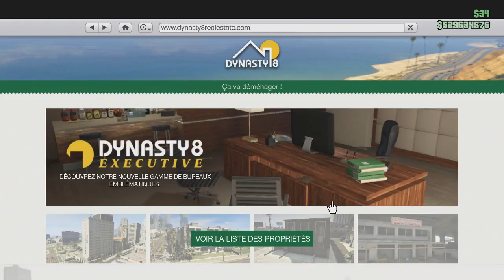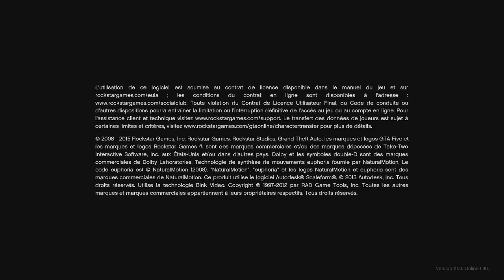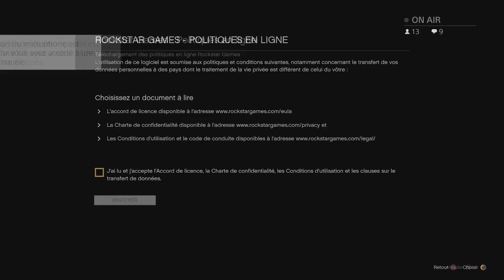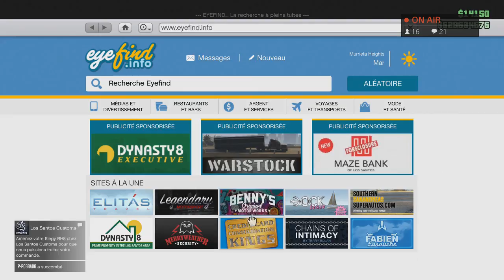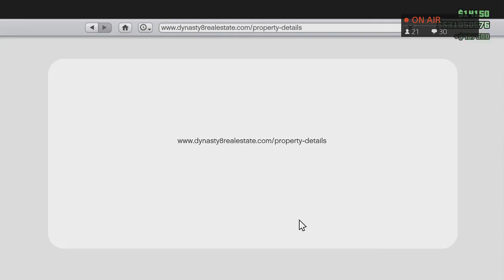PATCHER NEWS GLITCH SOLO MODE RÉALISATEUR ARGENT IMMOBILIER VERSION POUR TOUS 1.40 GTA5 ONLINE